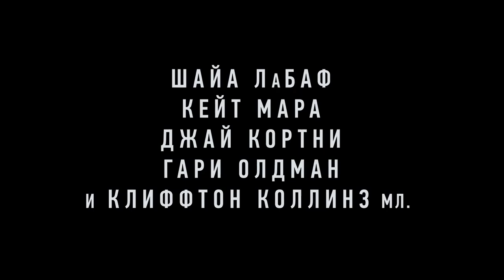война - Трейлер 2017 Дублированный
► Русский трейлер ◄
Оригинальное название:  Man Down
Год: 2017
Страна:
США
Режиссер: Дито Монтиель
Жанр: триллер, драма, ...
В главных ролях: Шайа ЛаБаф
Джай Кортни
Гари Олдман
Кейт Мара
Тори Киттлз
Клифтон Коллинз мл.
Чарли Шотуэлл
Хосе Пабло Кантильо
Джастин Смит
Пол Садо
О фильме: Война ставит человека перед выбором, который на всегда стирает грань между реальностью и иллюзией. Морской пехотинец Гэбриэл Драммер со своим боевым другом Дэвином возвращается домой после кампании в Ираке, которая закончилась для Америки катастрофой. Страна лежит в руинах пост-апокалипсиса. Гэбриэл решает во что бы то ни стало отыскать жену и сына в новом мире, где господствует жестокость и право сильного. Сам того не подозревая, он огнём и мечом прокладывает себе дорогу к дому, где ему суждено понять, что всё далеко не так, как кажется.